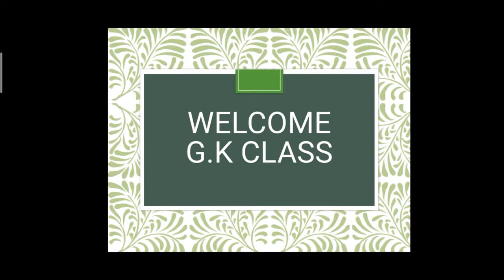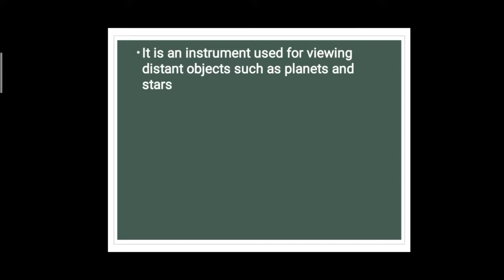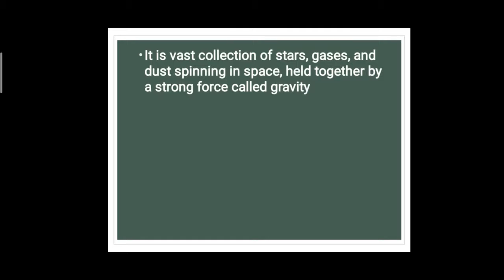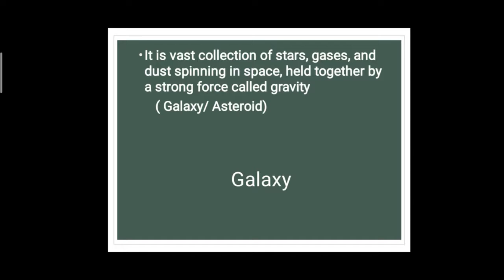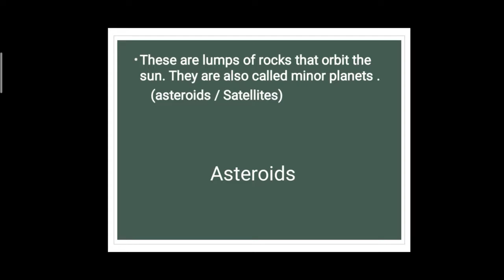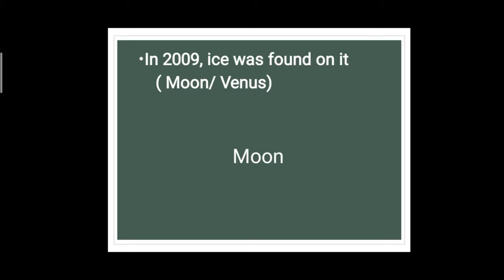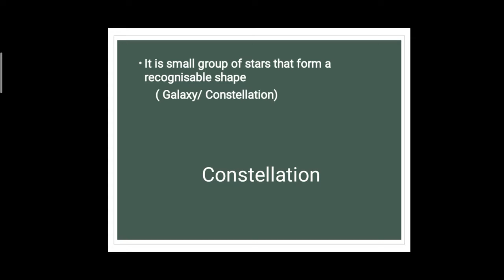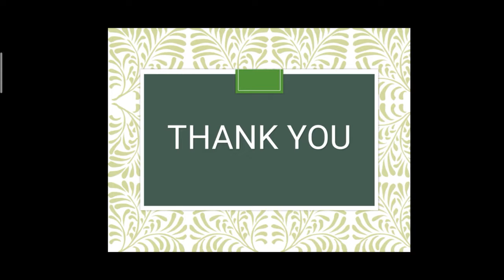Grade-5# G.K # Page No:19 # 27/11/2020 # 2:00 PM